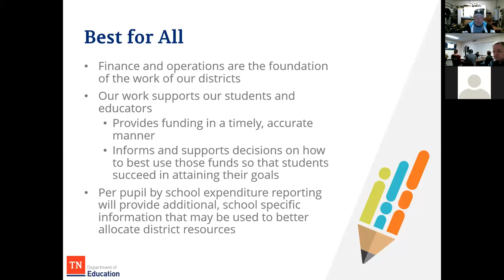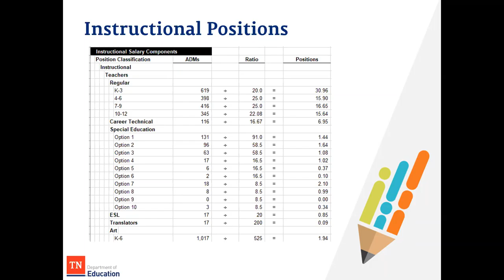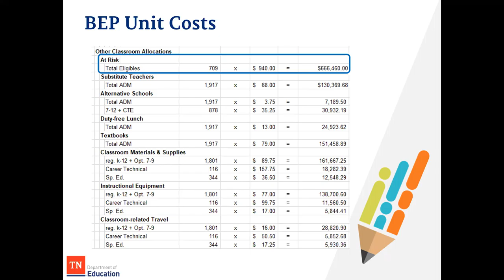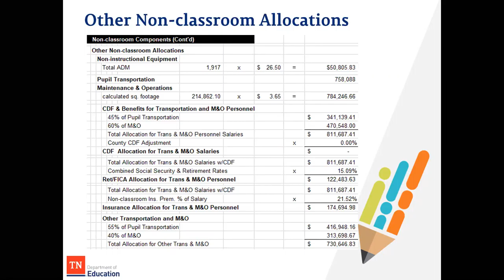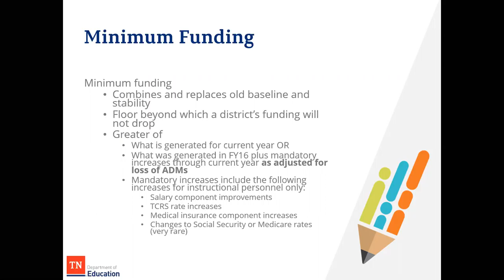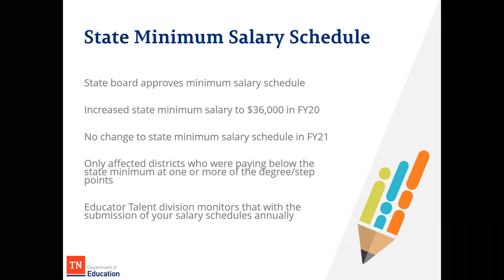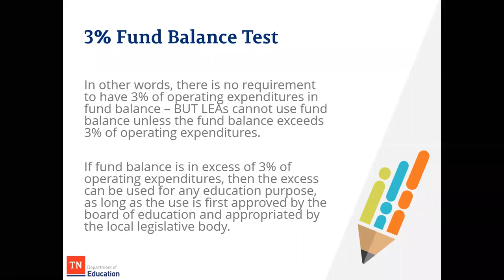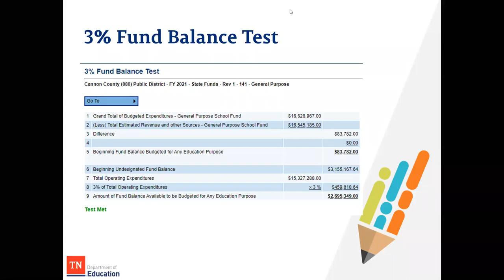Cannon County Schools Meeting